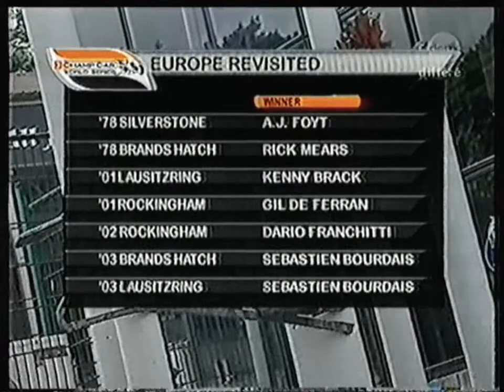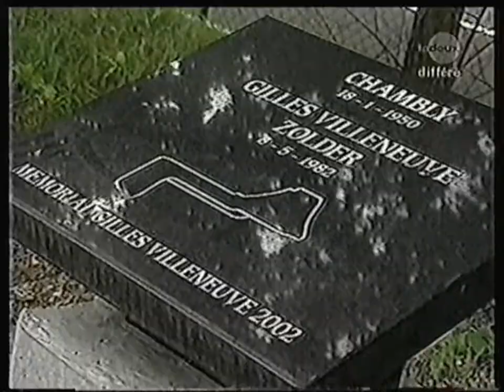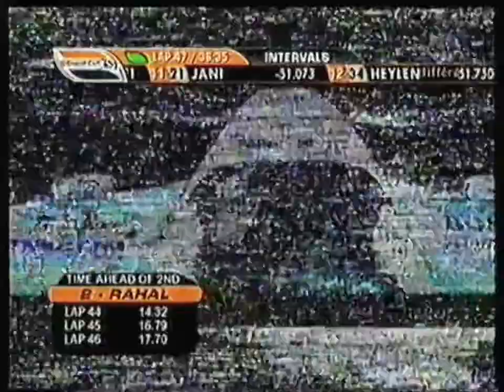RTBF La Deux - 26 Août 2007 - Morceau du Belgian Champ Car Grand Prix